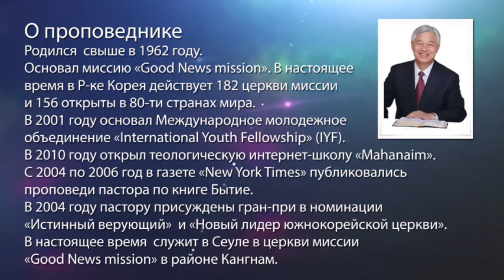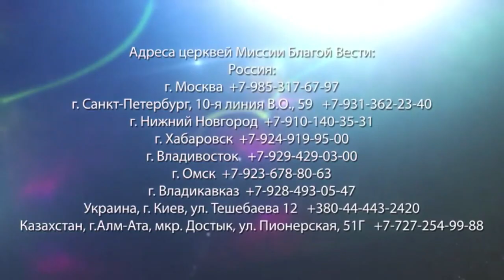СВОБОДА ОТ СТАНДАРТОВ. «Да будет свет» (210)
Только тот человек, который отодвигает свои стандарты и верит в Иисуса Христа, сможет увидеть деяния Бога. Иначе мы не можем принять то, что говорит Иисус, потому что наши мысли препятствуют вере в Господа. Мы часто просим у Бога то, что возможно, и не просим того, что невозможно. Поэтому часто мы не можем жить верой. Но независимо от наших стандартов, Он может помочь нам.